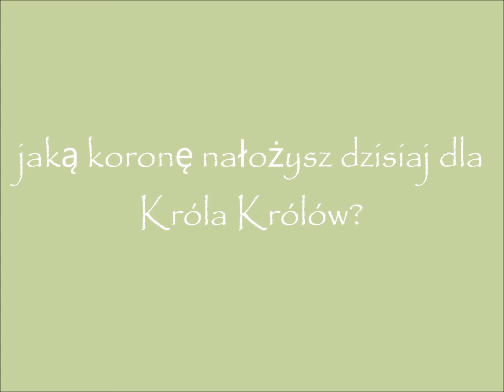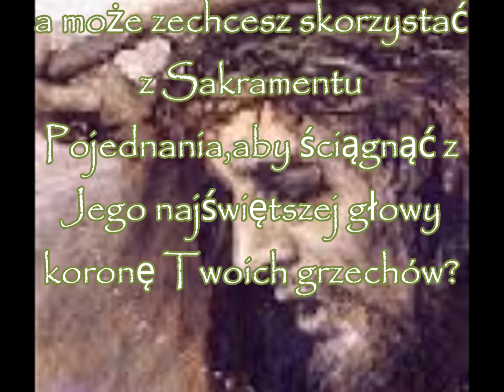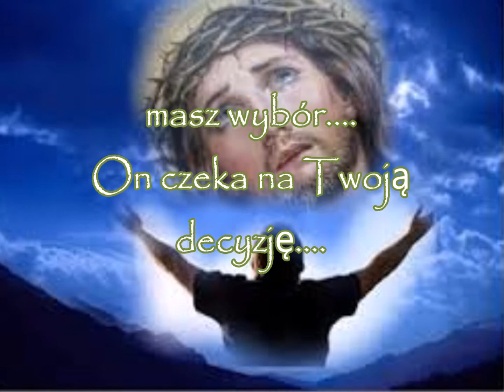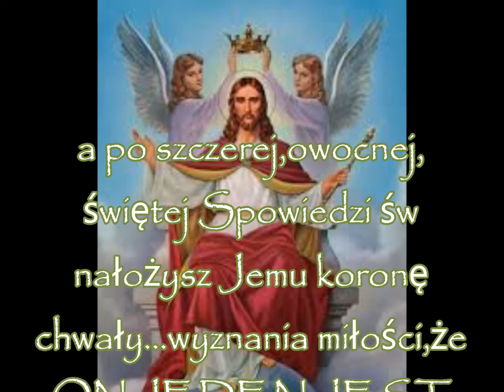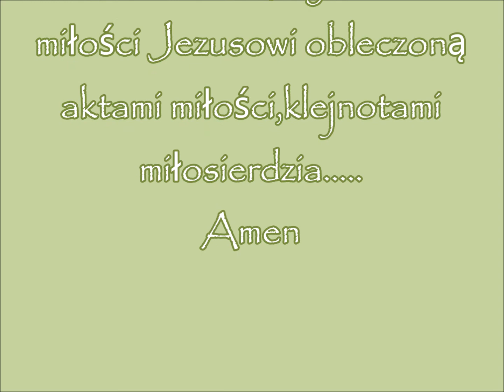Jaką koronę nałożysz Chrystusowi na głowę